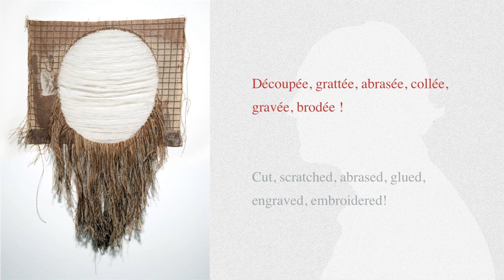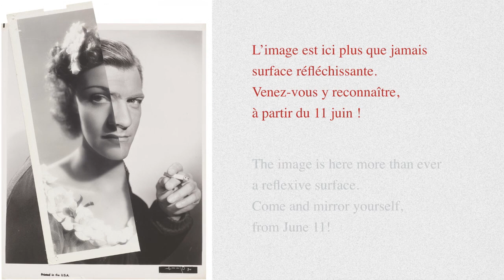[TEASER] L’AUTRE VISAGE, Portrait & expérimentations photographiques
Cette exposition a eu lieu au Centre photographique Rouen Normandie du 11 juin au 1er octobre 2016.